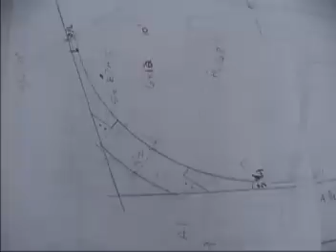Structure a poteau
construction d une structure a poteaux de Jacque Lariviere